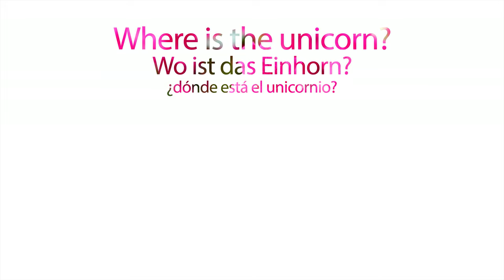🌈 Wo ist das Einhorn? 🦄 - Dony Dons Mother Earth - № A05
„Dony Dons Mother Earth“ ist ein Life Science Projekt und steht für Lifestyle, Zeit, Gesundheit, Entspannung, Natur und Demokratie.

Wer ist „Dony Dons“ ?
„Dony Dons“ ist ein Künstlerkollektiv und das Herzensprojekt eines jungen Familienvaters aus der Kreativbranche, der sich von wunderbaren Menschen inspirieren lässt.

Widmung: an alle Mütter und Kinder.
Wir leben und lieben Demokratie, Vielfalt, Liebe und den Frieden. Wir sind die Generation-Y!
Und denkt dran, immer mit Herz, Hand und Verstand!

Vielen Dank mit Verstand, Herz und Hand!
Dony Dons - Künstlerkollektiv